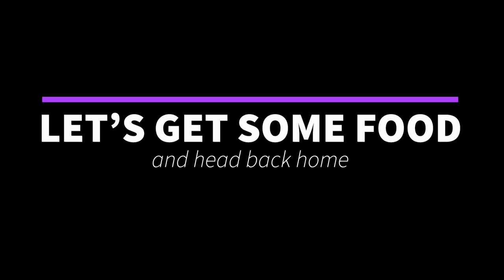IFBB PRO Lenda Murray Savannah Show | Travel & SHOW DAY Vlog | Road To The Olympia Series | Ep. 18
I am super excited to have you guys here and bring you along my journey! If you are new here, WELCOME!

This is "Road to the "⭕️"" series will give you an inside look to my prep season! Slamming weight and slamming food for that 2022 "O" qualification!

Angel Competition Bikinis code ANNMARIE to save $

Looking to lose weight without sacrificing the foods you love, your social life, or your happiness?! Visit inneralphachallenge.com today to jumpstart your health and fitness journey and lose your first 10lbs! You will receive;
21-Days of Step By Step Nutrition Coaching
21-Days of Done From Anywhere Workouts
21-Days of Daily Mindset and Weight Loss Coaching
21-Days of Hand Holding Accountability
Over 100 Fun & Healthy Recipes
What are you waiting for? today!